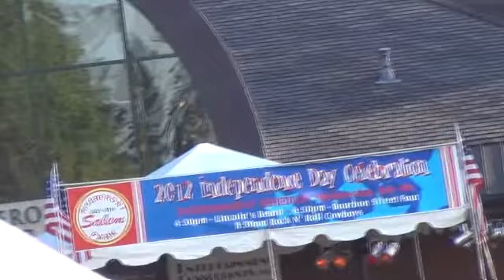July 4th in US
Salem, Oregon